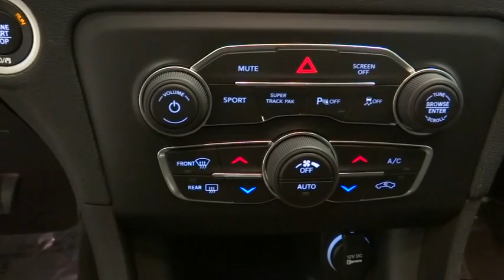2017 Dodge Charger Norco, Corona, Riverside, San Bernardino, Ontario 17D355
2017 Dodge Charger
2017 Dodge Charger R/T Scat Pack - Stock#: 17D355 - VIN#: 2C3CDXGJ9HH541410